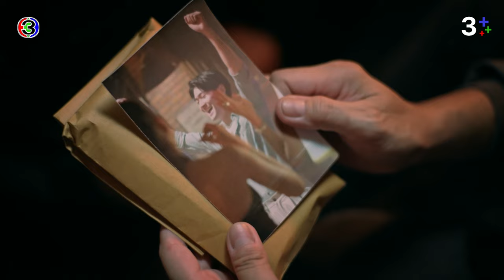FIN | ถ้ารับสารภาพโทษหนักจะได้กลายเป็นเบา | น่าน ฟ้า ชลาลัย EP.13 | 3Plus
บทประพันธ์ : ซ่อนกลิ่น
บทโทรทัศน์ : ปุณณ์พัฒน์
กํากับการแสดง : กรพจน์ สืบชมภู
ผู้ผู้ผลิต : ณัฐพงศ์ เหมือนประสิทธิเวช
ผลิตโดย : บริษัท เมคเกอร์ กรุ๊ป จำกัด